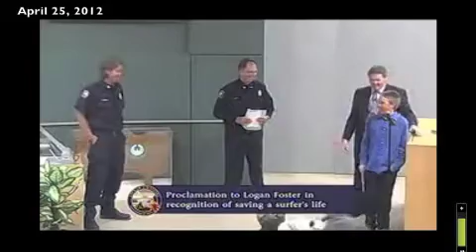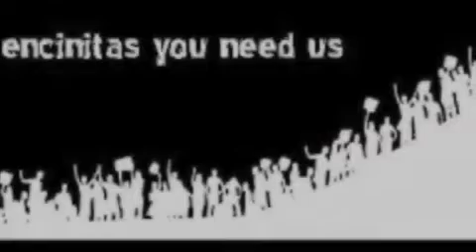12-0425 Logan Foster's Delightful Response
Good kid, delightful response to all of the attention he has gained from his act of bravery.